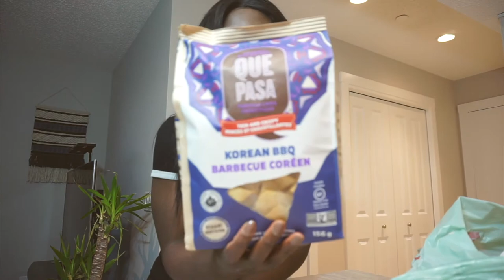DAY IN MY LIFE IN QUARANTINE|| ADMIN DAY, TIDY UP WITH ME & GROCERY HAUL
Hi guys,
I decided to vlog  a day in my life in quarantine!

MUSIC CREDIT-  Ryan Little
YOU WILL BE OKAY & LOVESICK